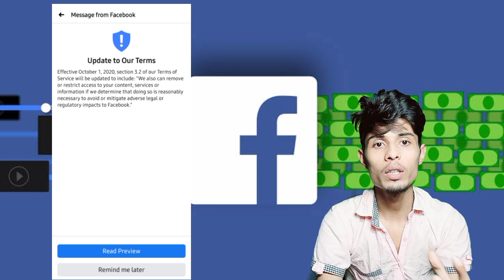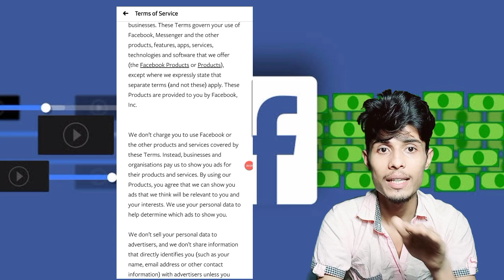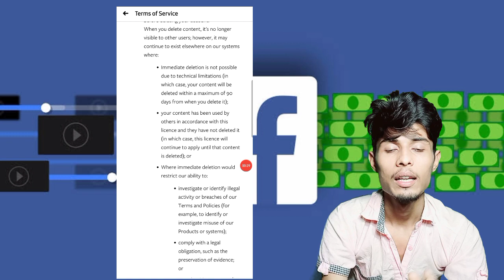Facebook Changes New Terms & Service || Facebook Policy Updates 2020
My Phone - Lanovo K8 Plus